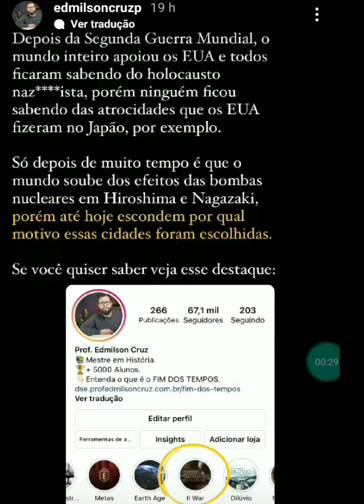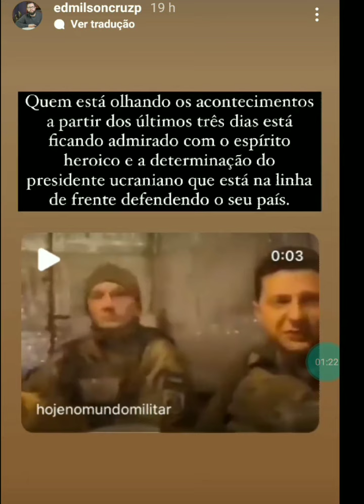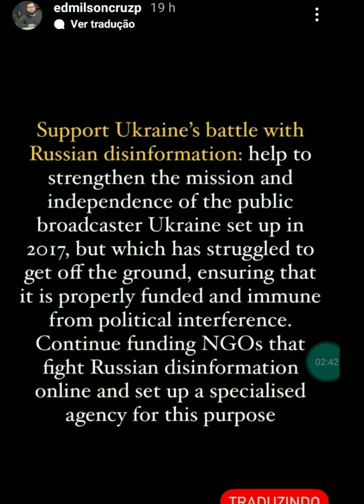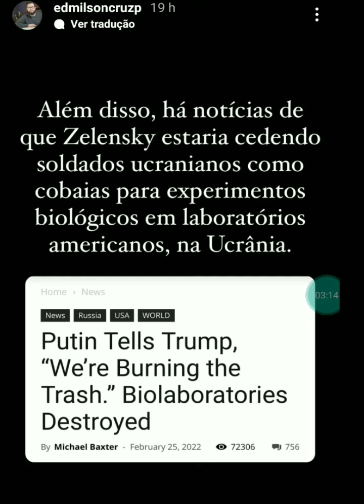SAIBA A VERDADE QUE ESCONDEM SOBRE UCRÂNIA X RÚSSIA